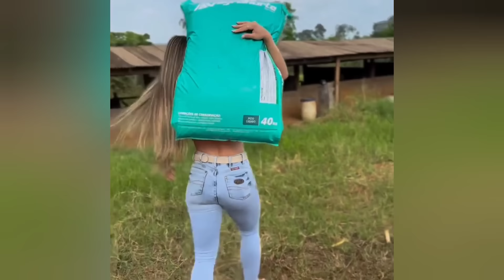Muito Piseiro, Forró e Vaquejada - As Melhores de Fevereiro (Piseiro, Forró e Vaquejada)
Créditos da fotografia da capa (instagram) @giowanasoaress_

Aumente o volume, chama a Vaqueirama e venha se divertir ao som de "Piseiro, Forró e Vaquejada". É sucesso, CHAMAAAAA!

00:00 André e Flaguim Moral - Essa Morena é Minha
02:41 Tarcísio do Acordeon - Preta
07:06 Grego e Paulo Pires - Essa Morena da Pane
10:42 Japãozin - Dois Zeros
12:55 Piseiro do Barão - Foi Whisky Vodka Cerveja Lolo
15:36 Vitor Fernandes - Festa no Interior
18:06 Japãozin - Você Mudou
21:37 Iguinho e Lulinha - Quero Ser o Seu Amor
24:26 Thullio Milionario - Piseiro, Forró e Rave
27:33 Tarcísio do Acordeon - Não Sou Perfeito
30:39 Tarcísio do Acordeon - Tu Diz Que é Foda
34:19 Iguinho e Lulinha - Aqui Tá Mel
37:10 Tarcísio do Acordeon - Obsessão
41:30 Tony Guerra - Joga a Rabetona